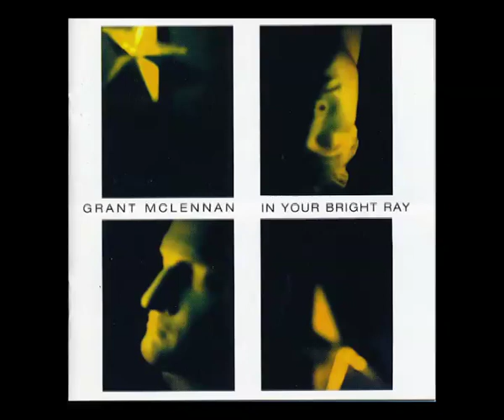Grant McLennan - In Your Bright Ray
From Grant McLennan's magnificent 1997 album In Your Bright Ray.